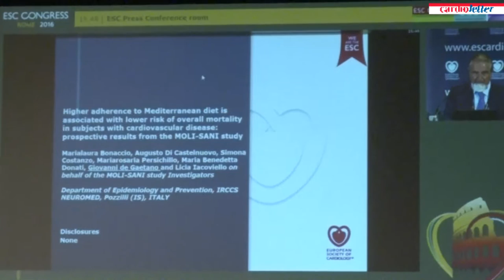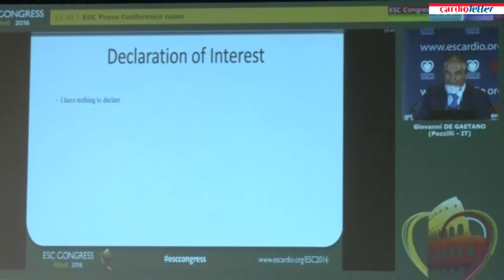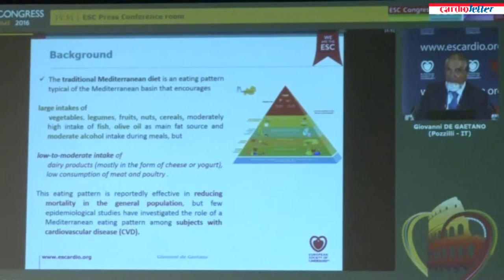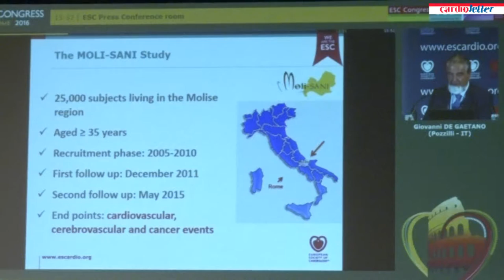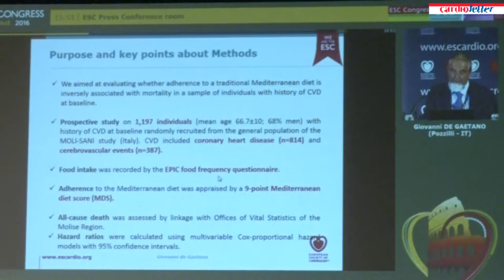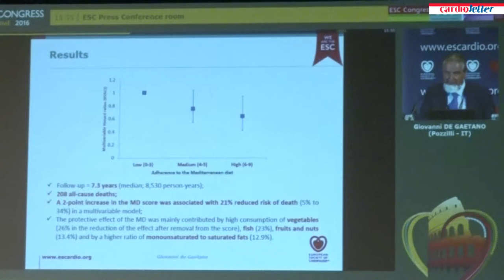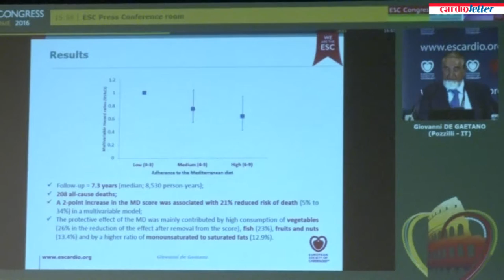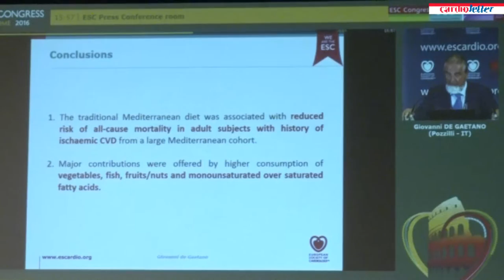Giovanni De Gaetano:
ESC CONGRESS 2016  Pressconference Sunday 28 August - Preventing Sudden Death - Diet or Device - Giovanni De Gaetano: Higher adherence to Mediterranean diet is associated with lower risk of overall mortality in subjects with cardiovascular disease: prospective results from the MOLI-SANI study (Abstract P2749)